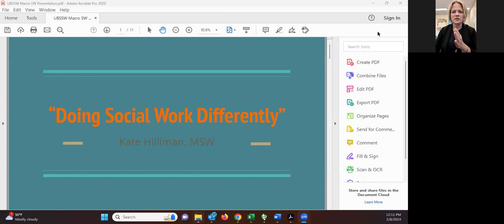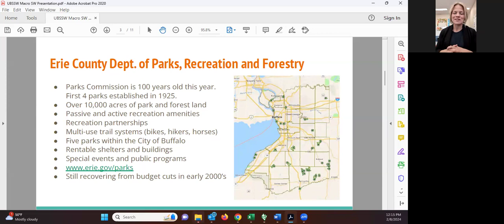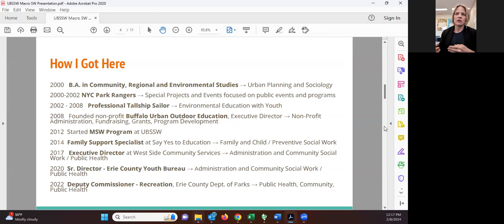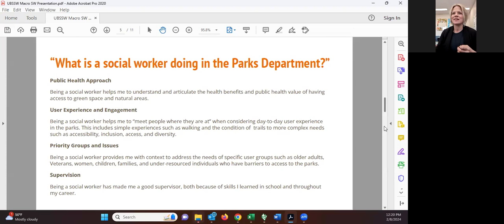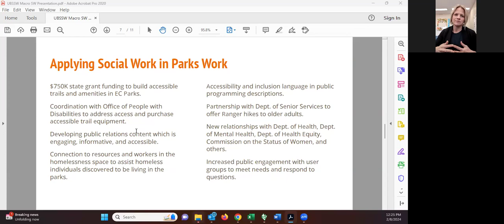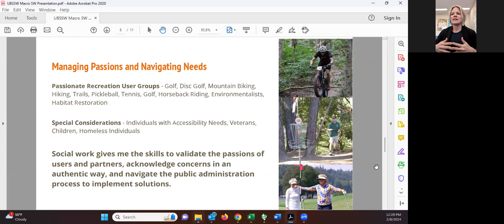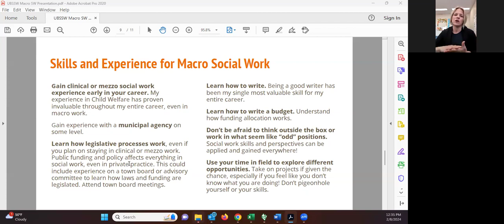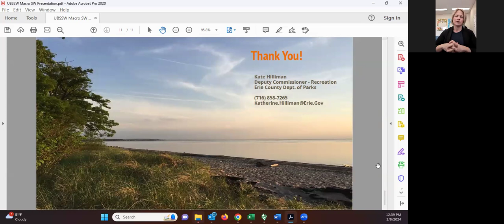From Public Health to the Outdoors: Doing Social Work Differently I UBuffalo School of Social Work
As part of our Paths to Macro Social Work Alumni Series, Kate Hilliman, MSW '17, brings a fresh perspective to the world of social work from her experience with environmental education, youth services and public administration. Hillman is currently serving as the Deputy Commissioner of Recreation for the Erie County Department of Parks; she has dedicated her career to promoting outdoor activity, enhancing public experiences in natural spaces, and expanding access to county parks. She plays a pivotal role in shaping policies and initiatives that positively impact public health and community well-being.